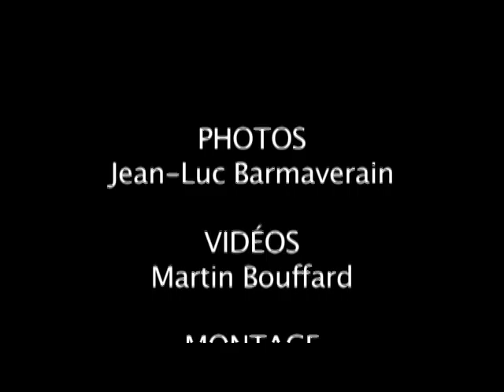Antonin Décarie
Le Boxeur Antonin Décarie rencontre les gens de ruefrontenac.com